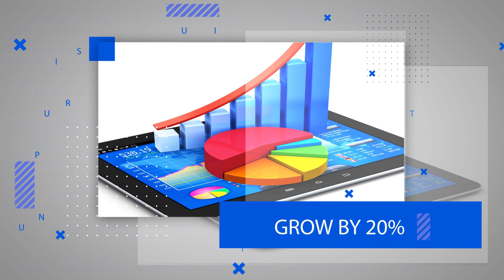Healthcare Administration MicroMasters | Doane University on edX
Take this program for free on edx.org.

The demand for skilled Healthcare Administrators is projected to grow 17 percent between 2016 and 2026,

The Healthcare Administration MicroMasters program will introduce learners to management and leadership frameworks, theories and case studies specific to healthcare organizations. It will also prepare students with the skills to manage the complex issues inherent in healthcare systems and lead in the public health sector.

Learners will examine a variety of evidence-based methods to advocate for patients, families, and communities, as well as within healthcare organizations. They will also explore financial management techniques used to prepare budgets, develop financial forecasts, assess investment alternatives, and leverage capital structures all within the context of healthcare organizations and explore the healthcare system economic environment by taking on managerial roles.

What You'll Learn:
● How to use management and leadership frameworks, theories, and case studies to address complex issues in healthcare organizations
● Evidence-based methods for planning, organizing, leading, and advocating for patients, families and communities in the public health sector
● How to manage the economic environment in healthcare
● Financial Management techniques to prepare budgets, financial forecasts, assess investment alternatives, and leverage capital structures within healthcare organizations
● Evaluate the value of new healthcare delivery systems and interventions on the basis of quality, safety, efficiency and cost   effectiveness using accumulated data.
● Evaluate health policy as it applies to industry economics, needs
demands and quality of care.
● Apply advocacy skills including quality of care, patients-rights,
cultural competency and preventative care.
● Demonstrate an understanding of healthcare system providers  ,
financing, consumerism, past and future trends and regulatory and legal framework.
● Apply leadership frameworks, skills and functions of management in
planning, organizing leadership and systems control.